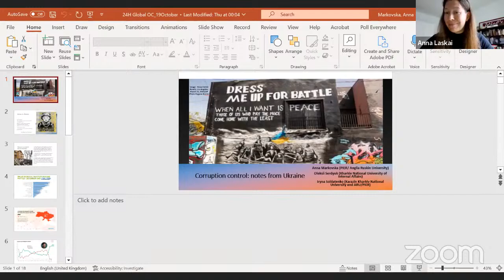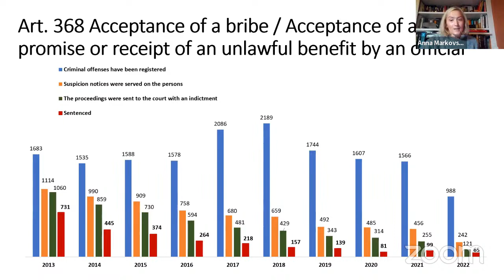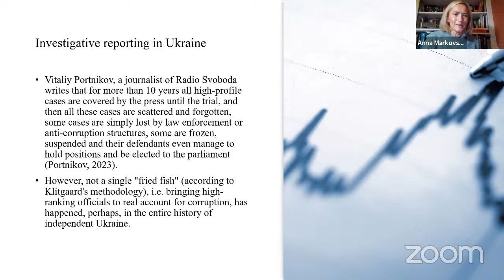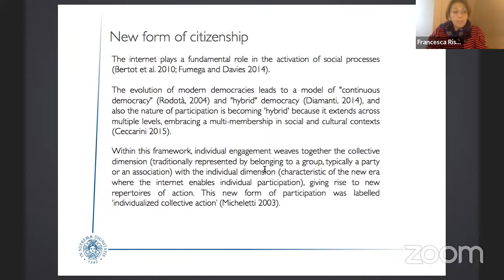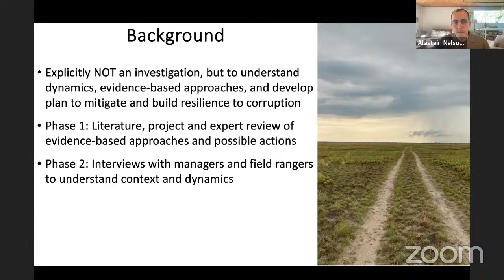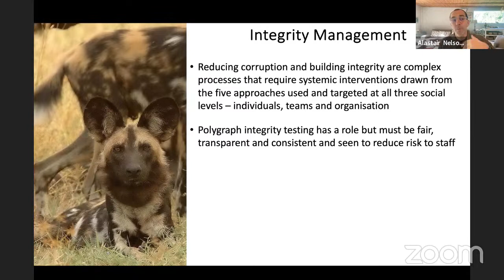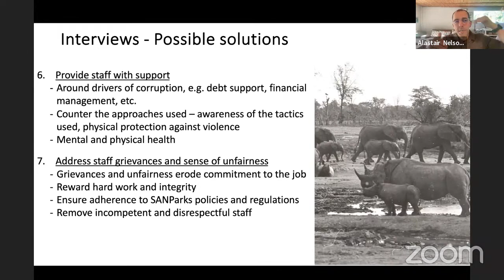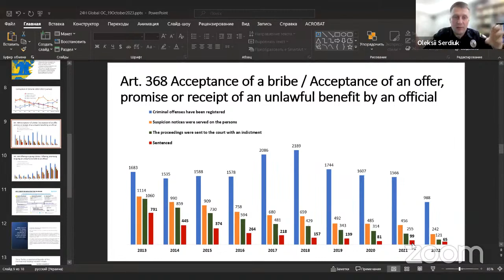Corruption and organized crime